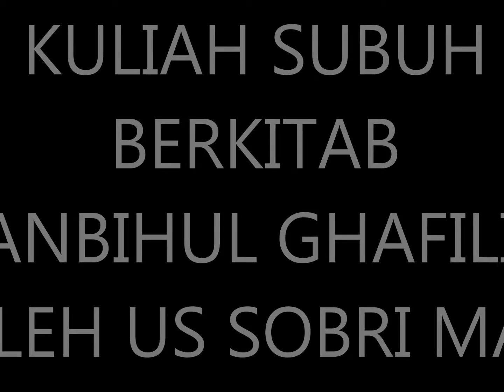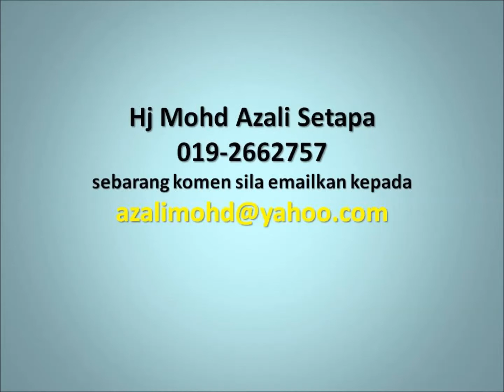25 jun 2014 us sobri mat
wara'